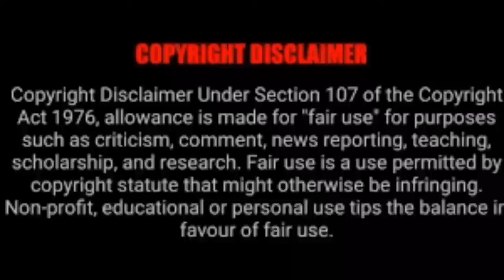9 Phenomena That Science Can't Explain || Video Viral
This is a  video contain natural phenomena and uncertain natural beauty that atleast science cannot explain it.                                     Please watch this video and share it to all Muslims in the world.                                          Copyright Act Disclaimer under section of 107 of the copyright Act 1976,allowance is made for Fair use for purposes such as criticism,comment,news reporting,teaching,scholarships,and research,Fair use is a use permitted by copyright statute that might otherwise be infringing.